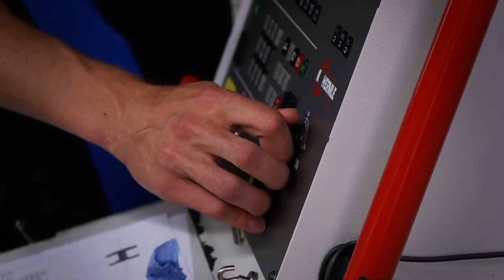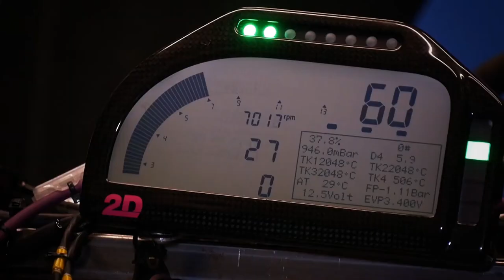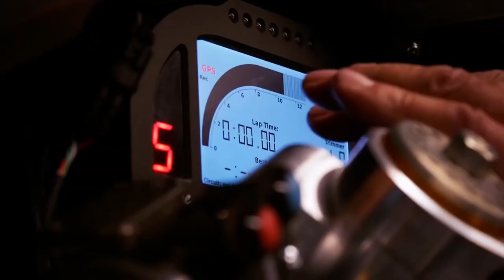We talk to Eskil Suter and ride his mind-warping creation.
Produced by Full Access Media (Pty) Ltd

Filmed in South Africa. Prices in South African Rands and may differ in other countries.